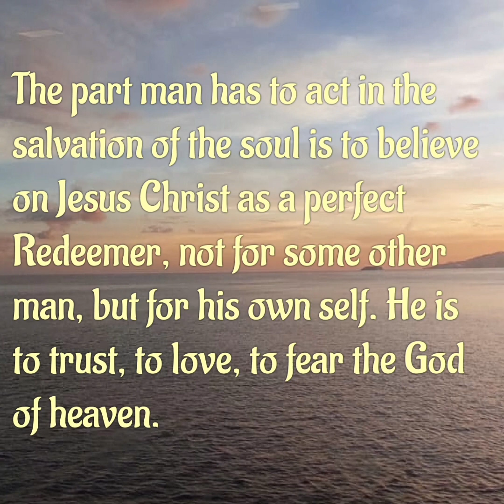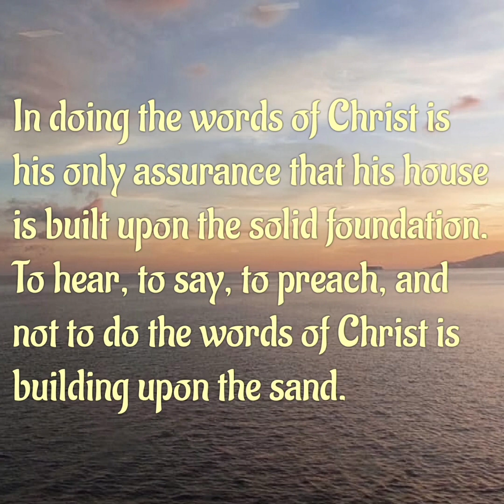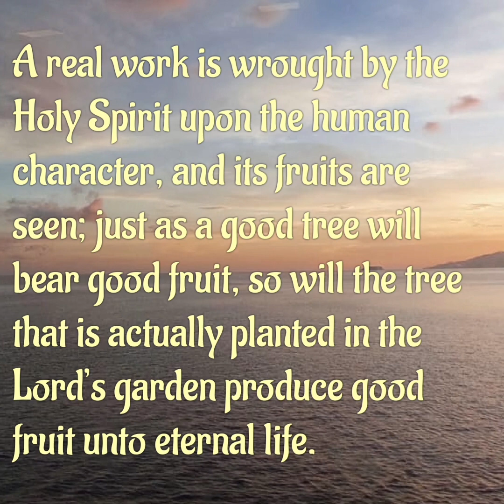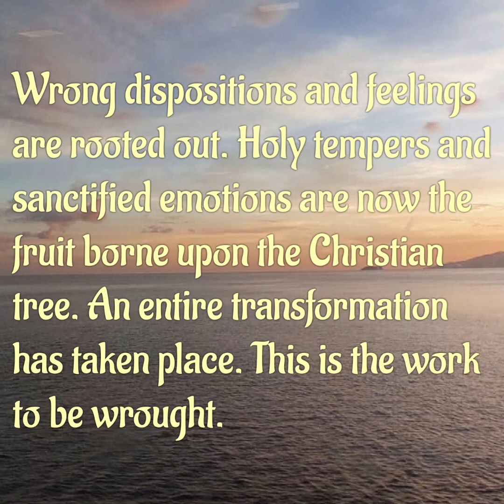The Mind Renewed, February 11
Song: Take Time To Be Holy

1
Take time to be holy,
Speak oft with thy Lord;
Abide in Him always,
And feed on His word.
Make friends of God’s children,
Help those who are weak,
Forgetting in nothing
His blessing to seek.